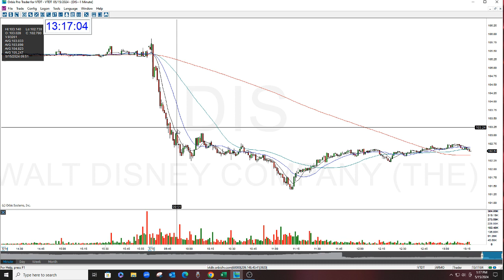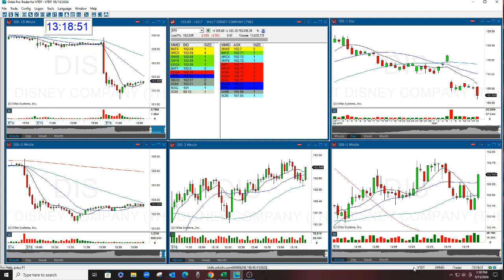The Stock Swoosh Show Play Of The Day DIS 5-15-2024